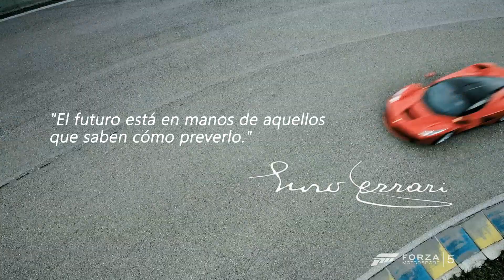Forza Motorsport 5 [PEGI 3] - Ferrari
Adéntrate en el Estudio de Diseño Ferrari con Flavio Manzoni, de Ferrari, y Phil Spencer, de Microsoft Studios. Con ellos, verás cómo el modelo del fabricante italiano más esperado en la última década, el LaFerrari, cobra vida en Xbox One. Este coche está disponible antes en Forza 5 que en ningún otro lugar.

Forza Motorsport 5 es la experiencia de conducción definitiva, sólo posible en Xbox One.